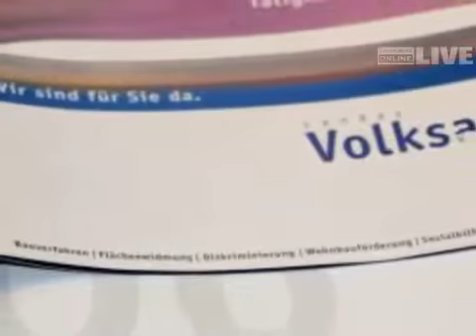Neue Volksanwältin vom Vorarlberger Landtag gewählt